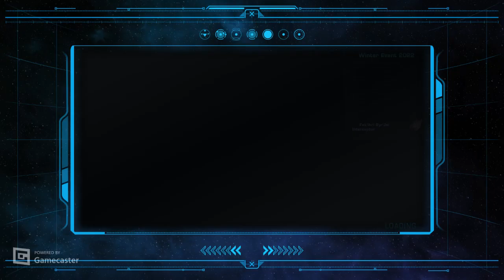Star Trek Online Discovery storyline part 13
Playing through the Discovery storyline on Star Trek Online with Mission "Taris"